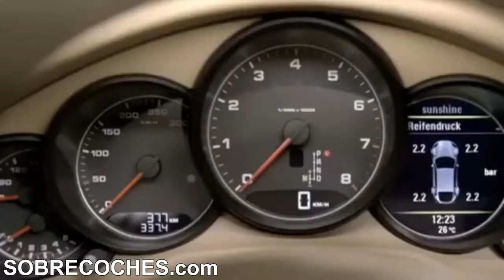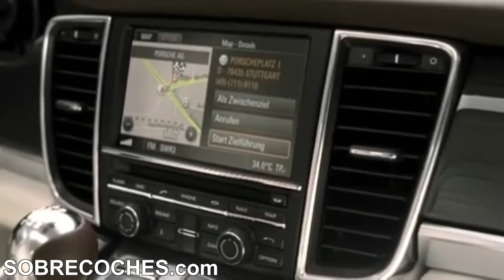Porsche Panamera y Panamera 4 (Informacion de producto) - SOBRECOCHES.com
Será en el mes de mayo cuando Porsche ofrezca en la red de concesionarios la gama completa del Panamera, incluidas estas dos versiones que, se ofrecerán con un precio de 75.899 para el Panamera y de 84.110 euros para el Panamera 4 equipado con la caja de cambios de doble embrague PDK. Dispones de más información  en SOBRECOCHES.com